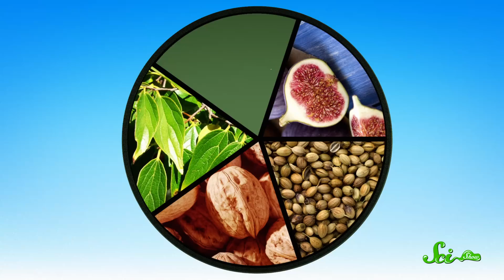Why Do I Have to Brush My Teeth?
There are a few reasons that modern humans have to brush our teeth to stay healthy, even though our primate cousins don’t. Grab your floss and find the answers inside!